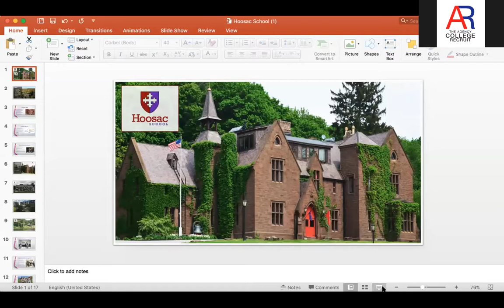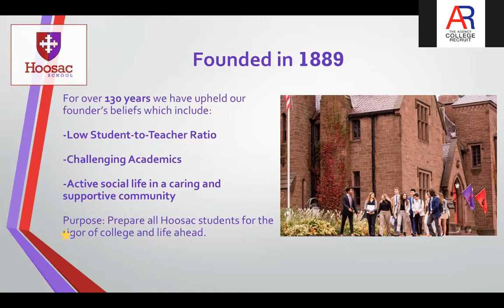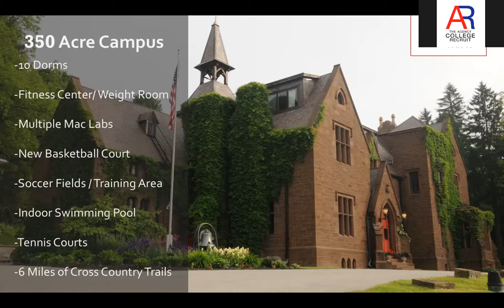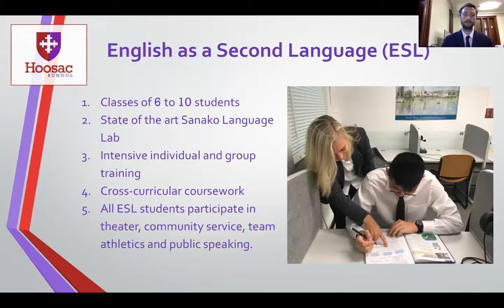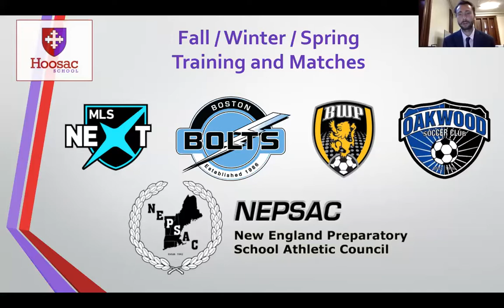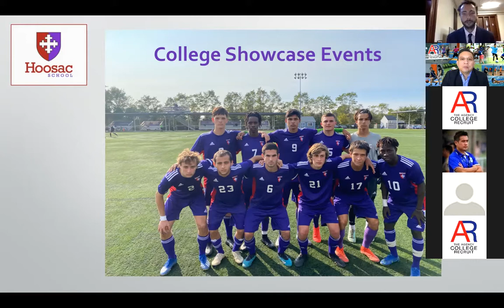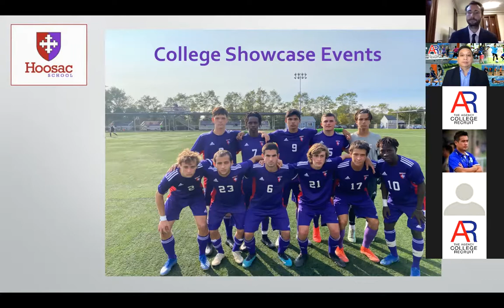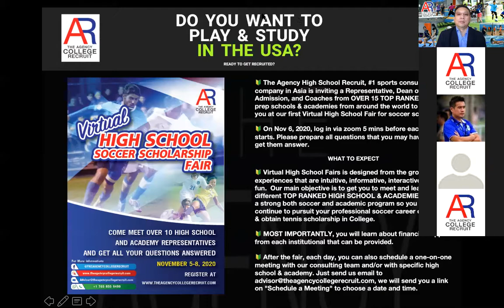Hoosac High School, NY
Hoosac School

📢 Join us for Hoosac School, located in New York, USA Webinar on THURS NOV 5, 2020 @8.30pm Thailand Time ⚽️ 🎊

🔰 Hoosac’s soccer program has earned recognition as one of the top prep school programs in the country. Hoosac School was founded in Hoosick, New York in 1889. For over 130 years Hoosac has been enrolling boarders and day students in Forms II-VI (Grades 8-12) and our postgraduate program. As a coeducational, college preparatory school, Hoosac celebrates each student's individuality in all aspects of their educational life.  ✌️

📢  Thursday Nov 5, 2020 (USA Eastern Standard Time GMT-5) 8:30 - 9:00PM Thailand Time/ 9.30-10:00AM US Eastern Standard Time

🔰 The Agency High School Recruit, #1 sports consulting company in Asia is inviting a Representative, Dean of Admission, and Coaches from OVER 15 TOP RANKED soccer prep schools & academies from around the world to meet with you at our first Virtual High School Fair for soccer scholarships

🔰On Nov 5, 2020, log in via zoom 5 mins before each session starts. Please prepare all questions that you may have, we'll be get them answer.

📌💰MOST IMPORTANTLY, you will learn about financial support from each institutional that can be provided.

🔰 After the fair, each day, you can also schedule a one-on-one meeting with our consulting team and/or with specific high school & academy. Just send us email to , we will send you a link on "Schedule a Meeting" to choose a date and time.

Hoosac School is a private co-educational Episcopal boarding school located in Hoosick, New York, in the United States.

While Hoosac School is devoted to its educational offerings, we are a school that is well known for being highly competitive in regards to athletics. Currently, Hoosac competes in the New England Preparatory School Athletic Council, which is one of the top athletic conferences in the northeast. Our school gains much exposure to northeast colleges and universities due to our competition in this athletic conference. Year after year, our sports programs continue to have much success as we have won numerous championships and annually participate in playoff tournaments. We have featured top ice hockey, basketball, soccer, tennis and lacrosse programs dating back through the years. Hoosac takes great pride in being able to put high caliber teams on the field, court, and ice!

When a student chooses to join the Hoosac community, they have options of either competing in interscholastic sports or opting for our non-competitive programs. If you take a look around on the athletics pages you can see the list of interscholastic teams along with our Hoosac Fit page, which highlights other activities and sports that Hoosac students partake in. Our school is dedicated to both educating students academically and giving them the best when it comes to athletics and fitness.